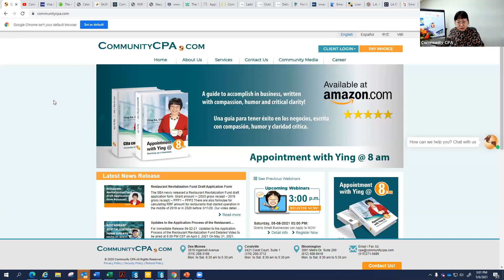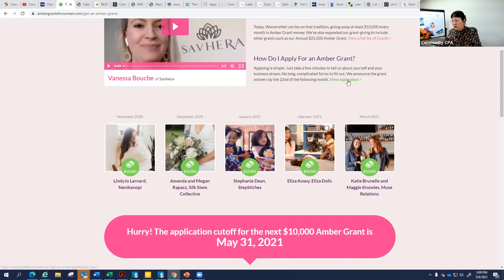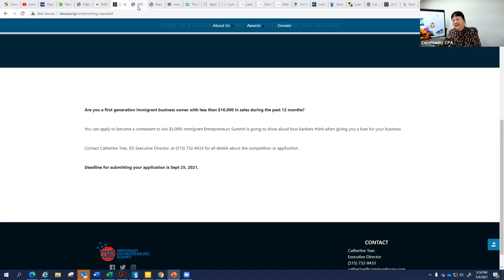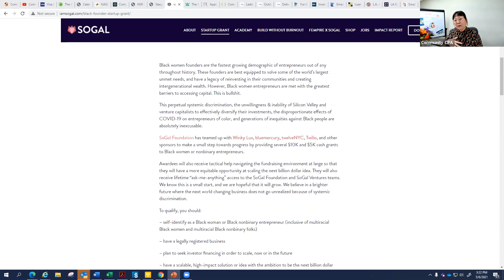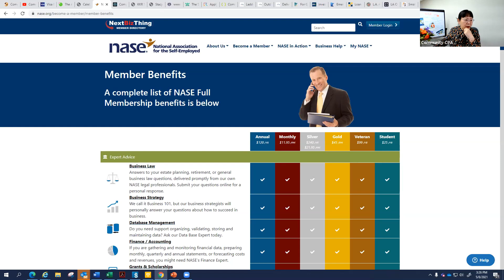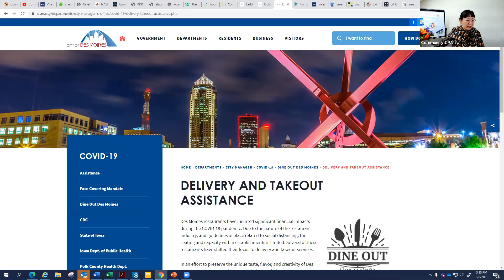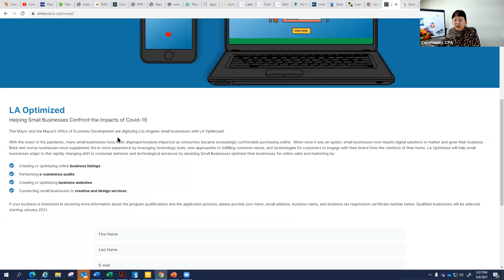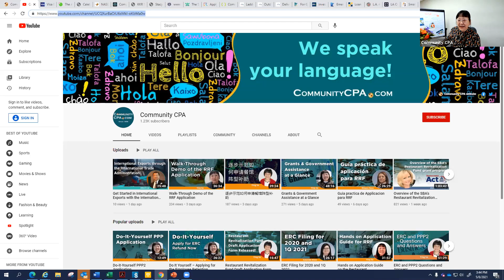Grants Small Businesses can Apply to NOW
Looking for grants for your startup or business? Seven months ago, we a webinar on this topic. Now it’s time to get an updated, refreshed look on what is available to help small businesses! We will be focusing on nongovernment grants, giving you an understanding of what's available on the national and multi-state level, as well as some of the local state assistance in IA, CA, MN. Come listen to this great roundup of open grants so you can get some money for your business!